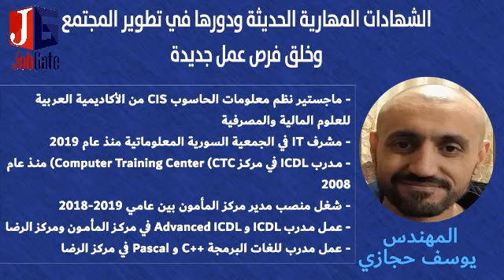الشهادات المهارية و دورها في خلق فرص عمل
الاستاذ : يوسف حجازي